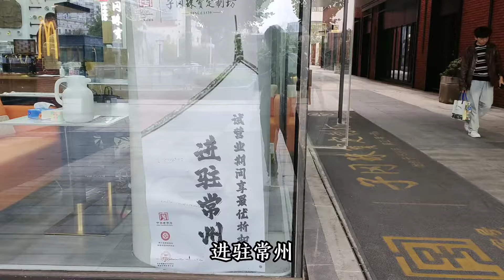子冈珠宝开分店邀约 重回常州伤心地商演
苏州#苏州话#评弹#乱鸡啼#子冈珠宝#常州